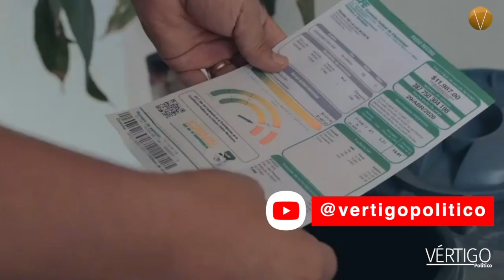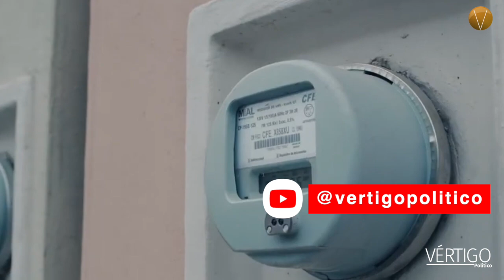ENERGÍAFOTOVOLTAICA MEJORA LA CALIDAD DEL AIRE Y ACELERA LA TRANSICIÓN ENERGÉTICA